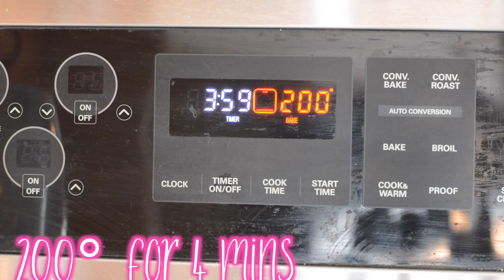Valentine's Day Inspiration! Treats, Decor, & More!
Hey guys!! Valentine's day is quickly approaching, so today I will share some of my favorite last minute treat, outfit, and decor ideas for the vday season! (: